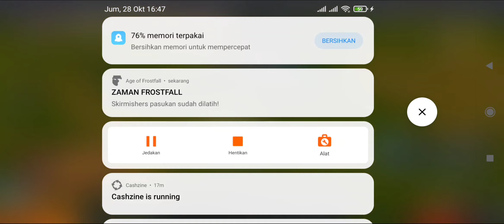lagi seneng maen game strategi age of forstfall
yang mau download cek play store